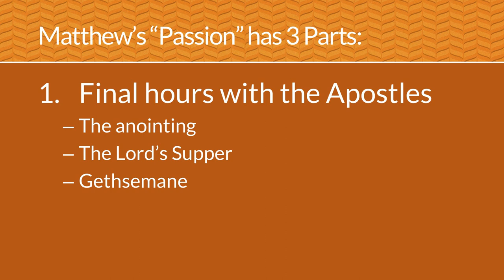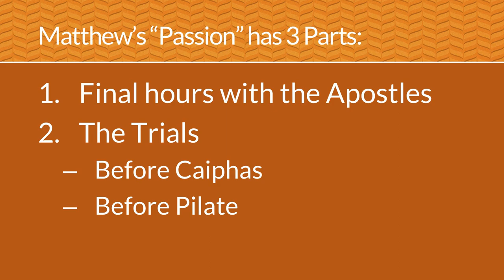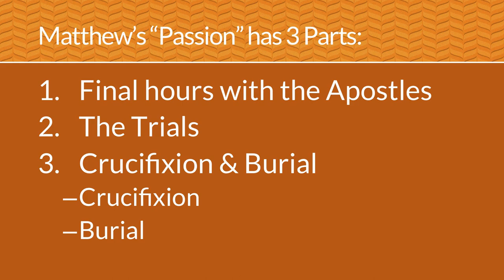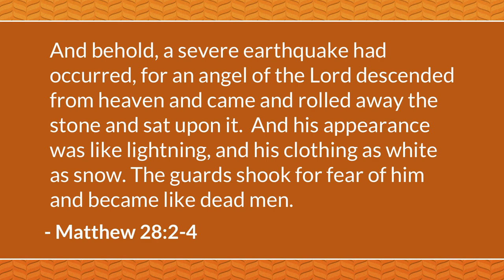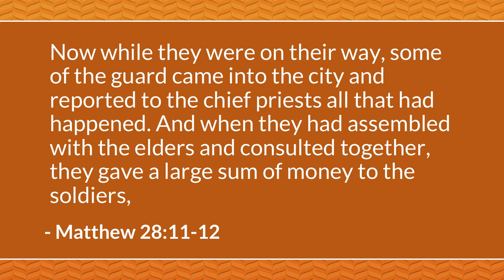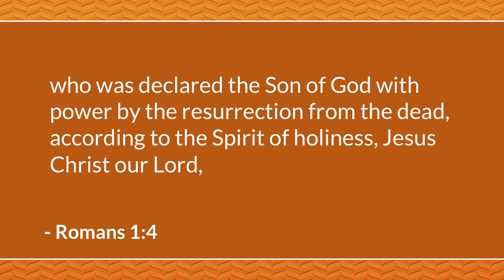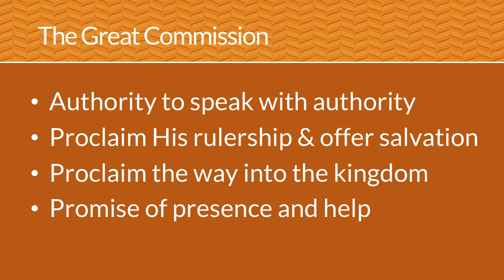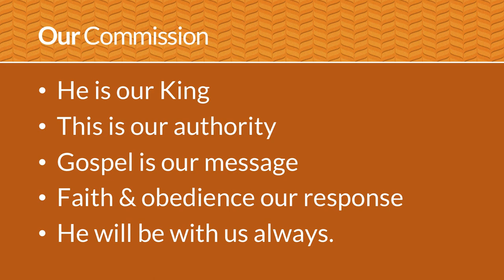The King's Victory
This final lesson reviews the main events in Jesus' last days on earth. Matthew 28:1-20